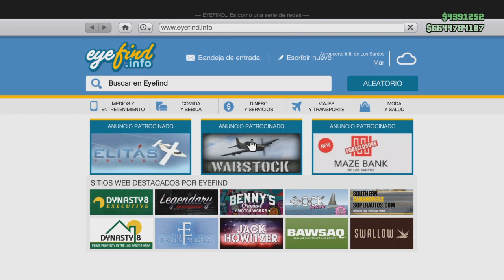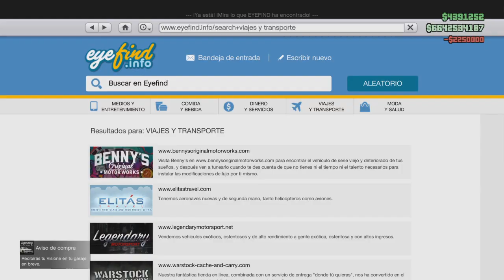TUNEANDO EL NUEVO COCHE SUPER GROTTI VISIONE AL MÁXIMO!!! NUEVO DLC | CamiloGames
► Sígueme!

►Únete!